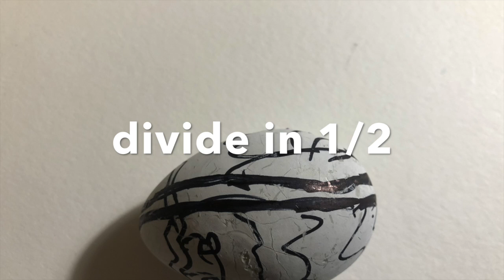3d Pen egg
This video is about using 3d pens to create an egg.